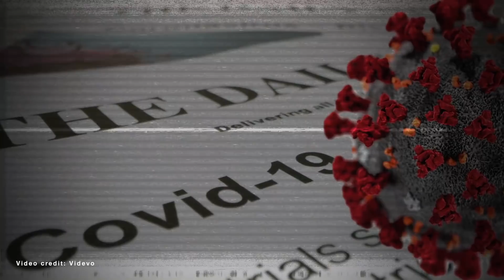Brutal! "Disaster" Trump Blistered In Anti-Trump Ad, 'Tonight Show' Dings Him Over Cognitive Test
A new round of anti-Trump ads blisters "disaster" Donald Trump for mocking the disabled, praising bigots, attacking the military, protecting criminals and sending his federal agents into Portland and attacking the "wall of moms".

Now, "The Tonight Show Starring Jimmy Fallon" is getting in on the act. In a new video, they take aim at Trump's cognitive ability ... PressPlay.